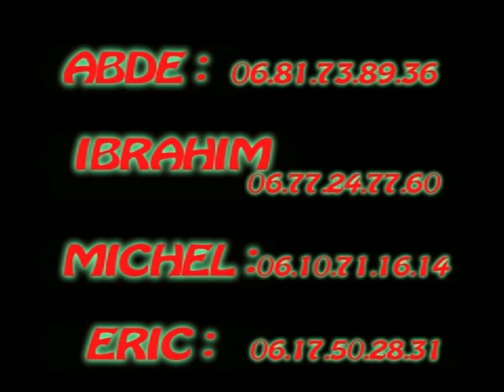alliance martiale Eric CANDORI Ibrahim MOGINOT Abdé JOUDANI